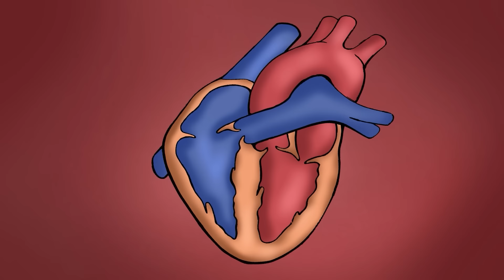Indians And Exams! (Board Exams)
and enter code bhai to get your 5$ welcome gift in your Honeygain account.